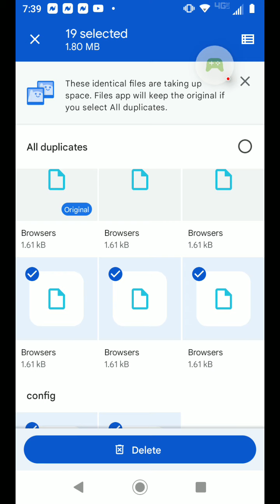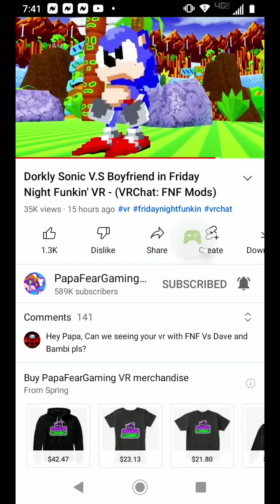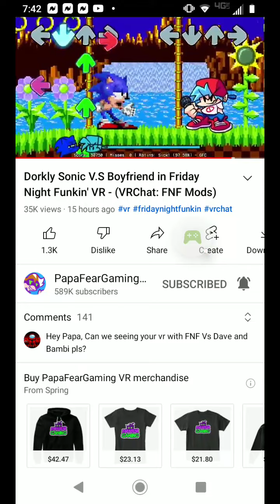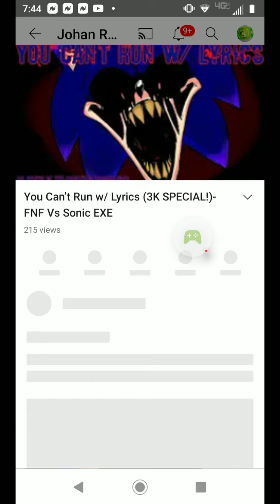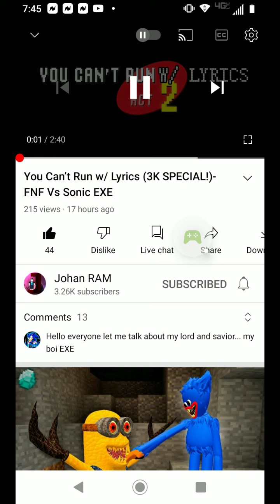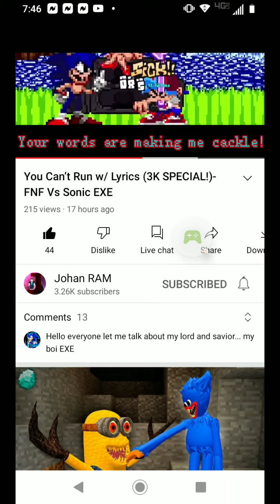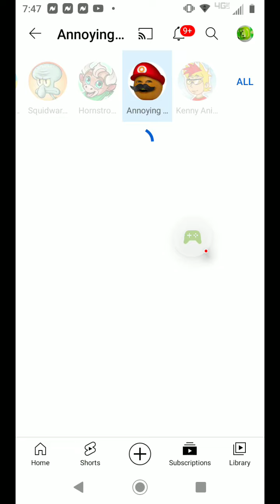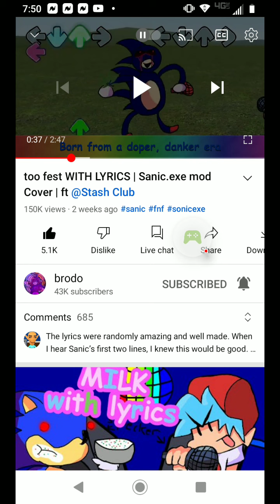Roblox - 2022-02-23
Roblox